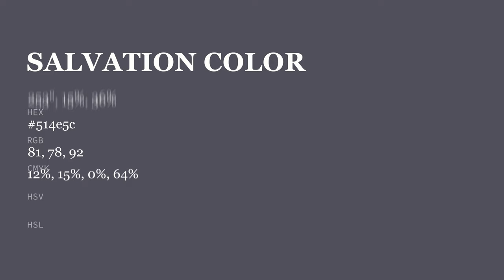Salvation color 514e5c hex color - Violet color - Warm color 514e5c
What color is Salvation ? 514e5c hex color - Violet color - Warm color 514e5c

Hex 514e5c Color Code is also known as Salvation color.